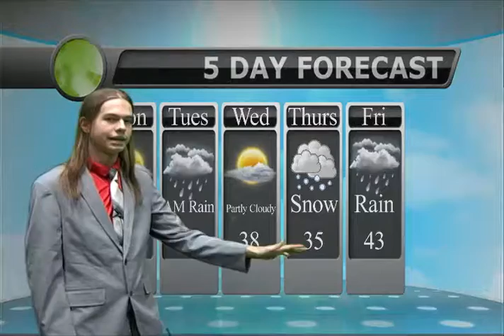MOTV4CAST November 12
Mount Olive High School Senior Riley Winch gives the latest on a potential snow event for Mount Olive at the end of the week.